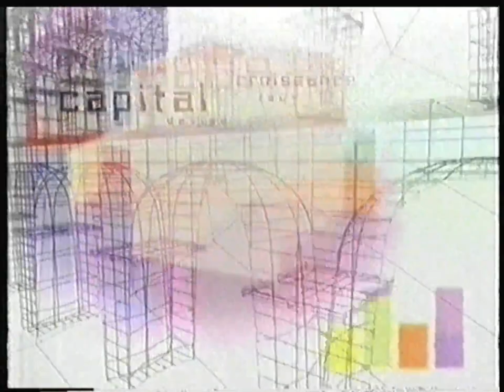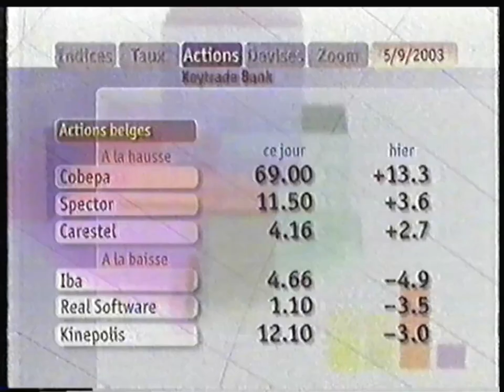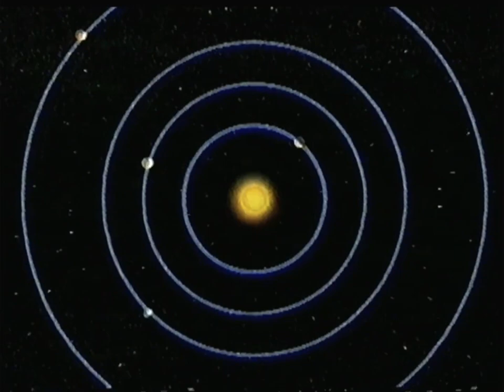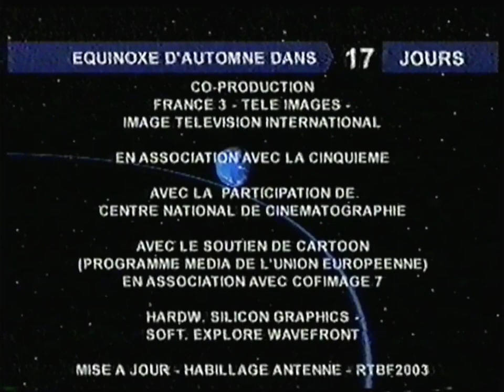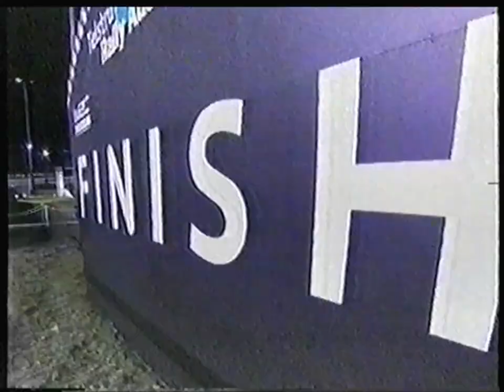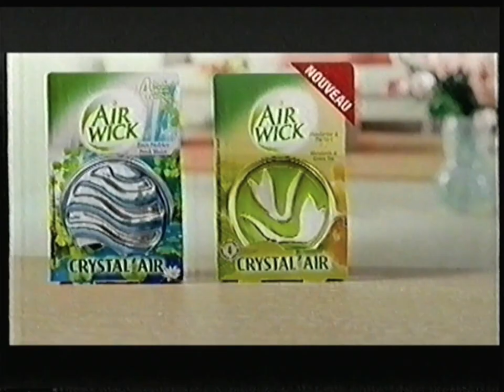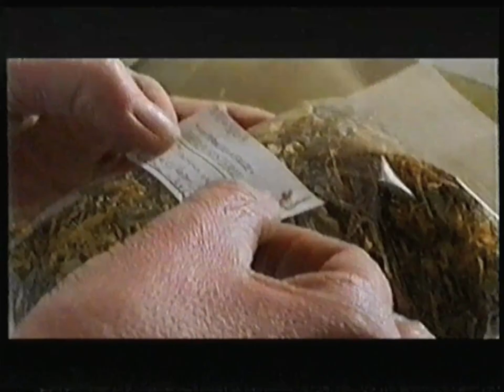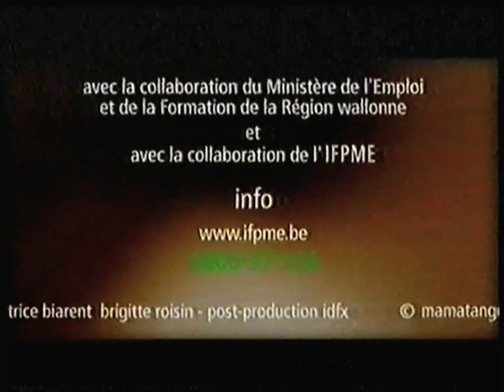RTBF1 - 5 Septembre 2003 - Fin JT Soir + Champion's spécial WRC